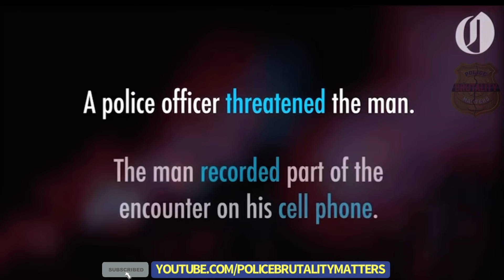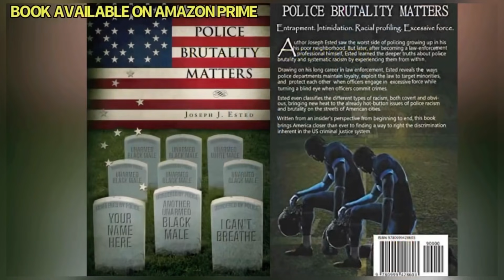PPD Officer Matt Bigoni Threatens to Shoot Man, Christoper Fish, in the Head During Encounter.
New police assessment show coming soon to YouTube and Roku TV.

🗣PSA: “We’re Not Anti-Police. We’re Anti-Police Brutality.”™️

WE ARE HERE TO CHANGE THE NARRATIVE ON POLICE BRUTALITY. ✊🏽✊🏻✊🏼✊🏽✊🏽✊🏿

Please help fund our Save-a-Life and Pay It Forward Initiatives —

Support our youth entrepreneurs:
Remi’s Jewelry Shop
(10% of the proceeds are donated to our non-profit organization, PBM4Change LLC)

$PECIAL OF THE DAY — Promote with us for only $100 for ONE social media Ad/Promo Post.
*Note— your ad/promo will be added to the end of one of our videos.